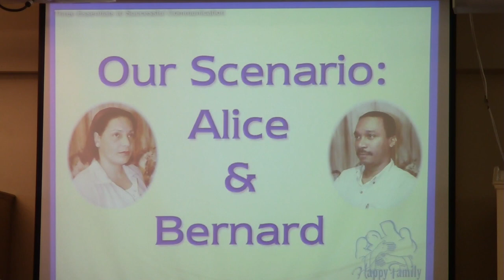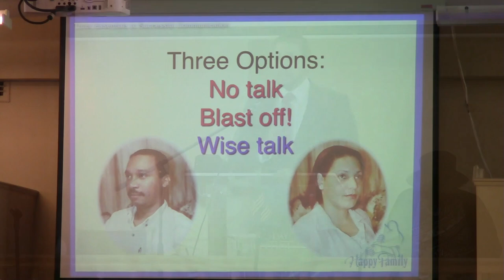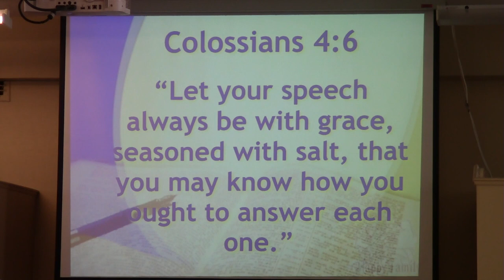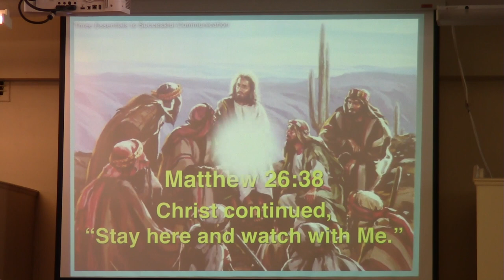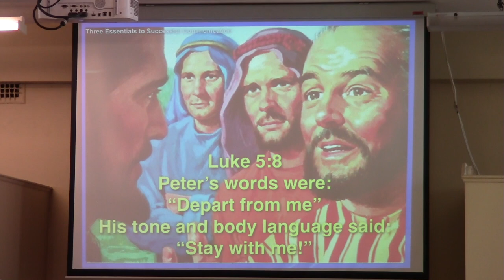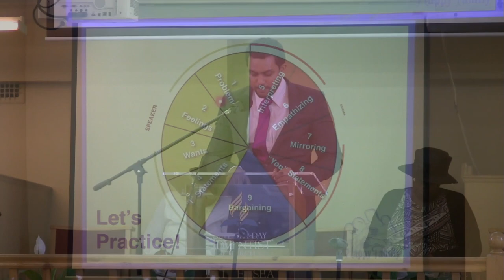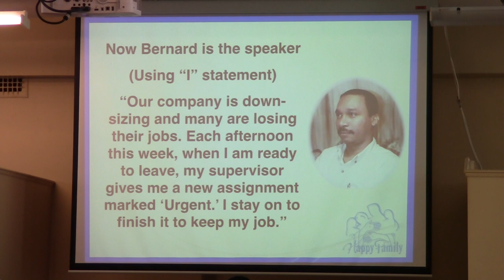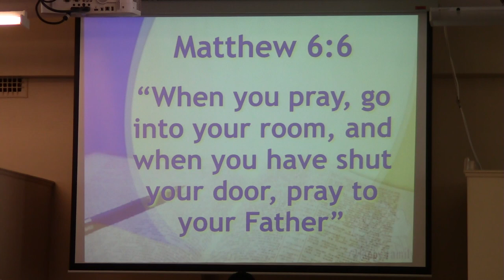Divine Worship - October 10, 2015 @ Battersea SDA Church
Praise & Worship by Musonda family. Sermon by Pastor Max Mckenzie-Cook